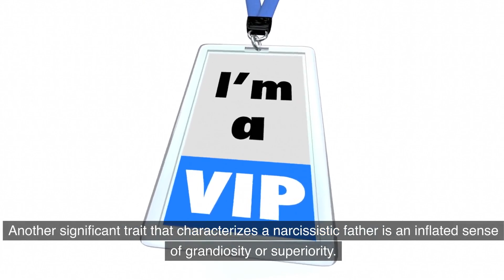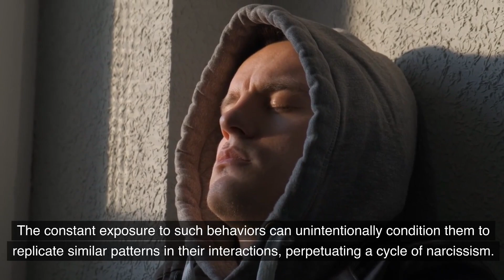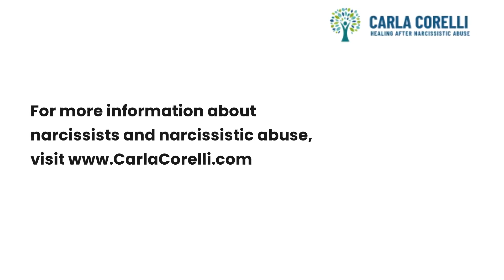The Toxic Traits Of A Narcissistic Father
A narcissistic father often exhibits a range of toxic traits that can deeply affect family dynamics and the well-being of children. One of the most pronounced behaviors is a need for control, where he might dictate every aspect of his children's lives, leaving little room for their independence or self-expression. This controlling nature is often coupled with a lack of empathy, making it difficult for him to understand or respond to the emotional needs of his family members.

Emotional manipulation is another common trait. A narcissistic father may use guilt, criticism, or even affection as tools to manipulate his children and maintain his authority. He often prioritizes his own needs and desires over those of his children, expecting admiration and validation from them to boost his self-esteem. This self-centered approach can lead to children feeling neglected and undervalued.

The impact of these toxic traits on children can be profound. They may grow up experiencing feelings of inadequacy and low self-esteem, constantly striving for approval that seems unattainable. Emotional distress is common, as children may struggle to navigate the volatile emotional landscape created by their father's behavior.

Coping with a narcissistic father requires strategic approaches. Setting clear and firm boundaries can help protect one's emotional well-being and establish a sense of autonomy. Seeking support from trusted friends, family members, or mental health professionals can provide the necessary perspective and guidance to handle challenging interactions. Encouraging open communication within the family and reinforcing a supportive environment can also mitigate some of the negative effects and help children develop resilience and self-worth despite the challenges posed by a narcissistic parent.